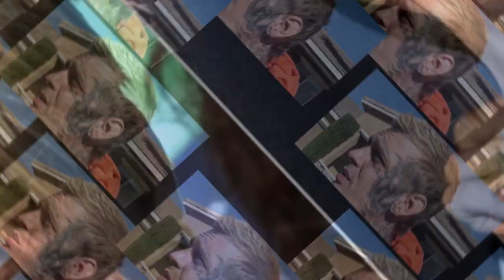The Tragic Death of Aaron Carter. A Story of Substance Abuse and Overdose NEWS TODAY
In this video, we will discuss the tragic death of American pop singer Aaron Carter, who passed away in 2022 due to a fatal overdose. Aaron was known for his hits like "I Want Candy" and "Aaron's Party," but unfortunately, his fame came at a price.

The singer struggled with substance abuse for years, which ultimately led to his untimely death.

Join us as we delve deeper into the story of Aaron Carter, his addiction, and the circumstances surrounding his death.